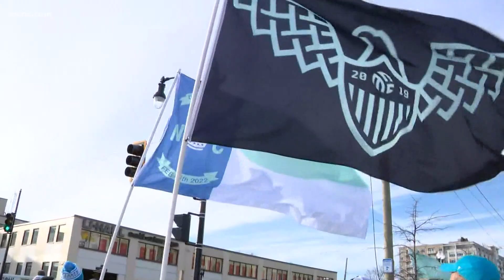Charlotte FC fans get pumped for MLS debut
On Saturday, Charlotte FC makes its debut in the MLS against DC United. And the fans couldn't be more excited!